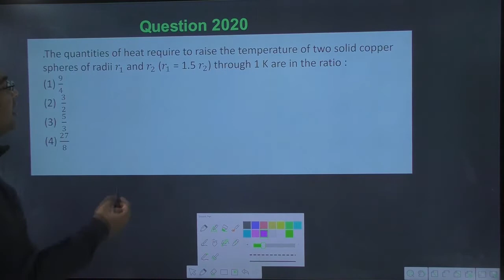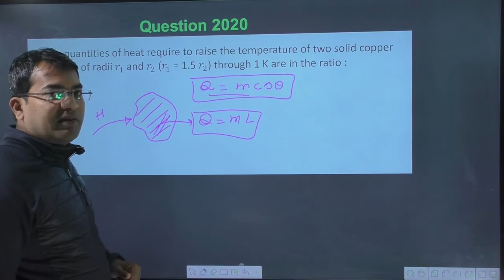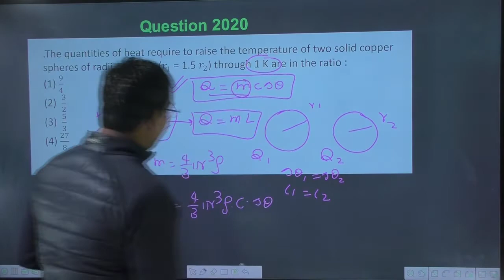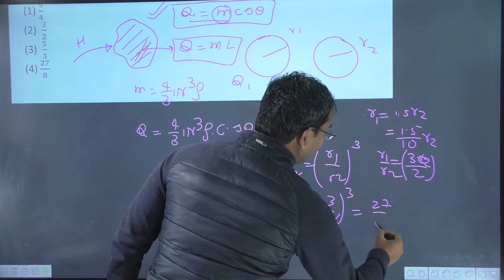The quantities of heat required to raise the temperature of two solid copper spheres of radii